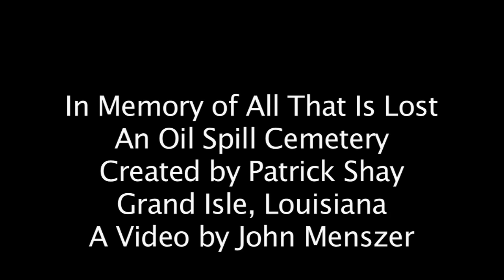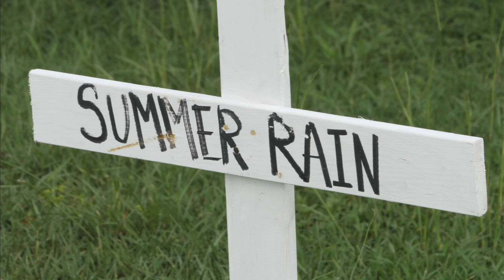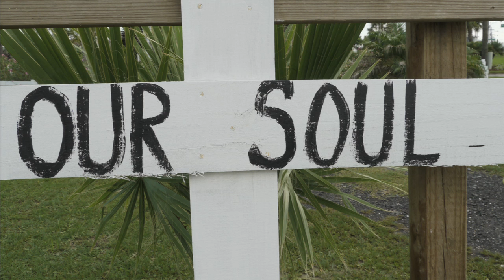In-Memory-of-All-That-Is-Lost: An Oil Spill Cemetery in Grand Isle, Louisiana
An Oil Spill Cemetery was created by Patrick Shay in Grand Isle, Louisiana as a protest against BP and the US Government.